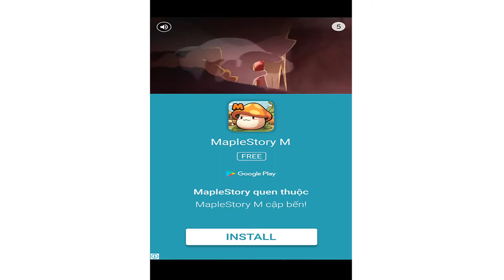Galaxy of Animals: Space Shooter Iphone/Ipad/Android Gameplay 1080p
Take part in the galactic war of Galaxy of Animals: Space Shooter, control the superhero collecting the infinite stones and defeat the dark forces in the
galaxy. Vertical type vertical screen board. You can choose a superhero incarnation and direct them to shoot and repel enemy's enemies.
You only need to use one finger to control the movement of the enemy, while the enemy will automatically shoot with an unlimited number of ammunition.
Move smart, dominate ham, conquer space. You can upgrade to Heroes to increase damage by using gold. Gold can be obtained through shooting down enemies or completing Achievements and Daily Missions. You can also buy new characters and new gold bullets.
Variety of features:
- 20 types of enemies, 8 bosses, 6 unique super-hero fighters constantly update
- Amazing lighting and special effects
- fun fun maximizing shooting them up game feel
- precise control
- excellent sound and music, with HD graphics
- 12 different weapons.
- Simple move with one finger
- Speed ​​x2 using two fingers
- Unlimited upgraded bullet system
- Diverse task, rich reward
Download FREE, experience the great galactic battles immediately.